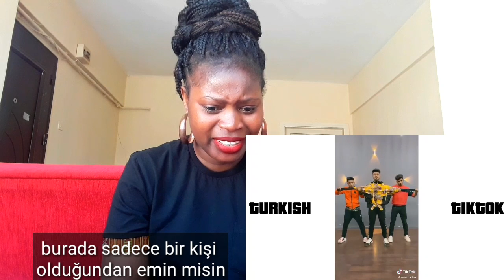TIKTOK IS FUN y'all 😂😂 well SOMETIMES 😏|Tiktok akım kapışması - Türk Tiktokerler ve Yabancılar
I decided to react to some TURKISH VIDEO called TIKTOK AKIM KAPIŞMASI - TÜRK TIKTOKERLER VE YABANCILAR ,this is a TURKISH VIDEO REACTION,it's a banger REACTION by me /monica reacts / hope you liked it,if you liked it please leave a like and comment on what you think of the song

will be posting new videos everyday so comment or message me some suggestions for future videos. 💕

follow ya girl on
likee : momochanda1